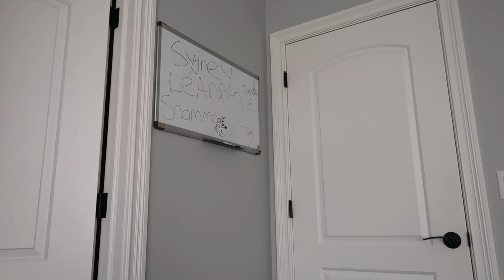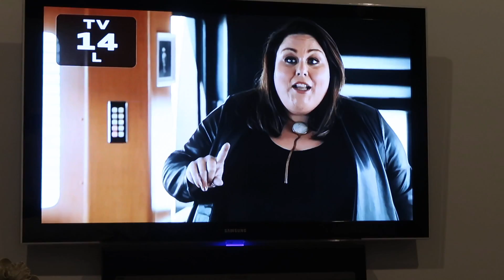KIDS DO ALL THE GROCERY SHOPPING!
Chase and Karli take care of getting groceries for the week! Karli broke our vlog camera and I stabbed my finger trying to fix it!
Welcome to our family vlogging channel - Our Family Nest! We are a Midwestern family of 6 sharing our lives DAILY here on YouTube! Be sure to check out all of our channels below!

☆☆☆ Learn how you can make the INTRO or OUTRO for one of our videos

Our channel consists of many different types of videos from family vlogs, entertaining challenges, travel adventures, our adorable dogs & cats, shopping hauls, reviews (toy or other), cooking, DIY projects and the kids sports and hobbies (dance, football, wrestling). We built our dream home in 2017 and shared the entire process and are still working on making it our home with decorating and other major projects!

Canon G7X Mark II
Ring Light
2 Studio Pro Lights
Manfrotto Mini Tripod
Magnus Professional Tripod
GoPro Hero
GoPro Accessories
GoPro Dog Strap
MacBook Air
MacBook Pro